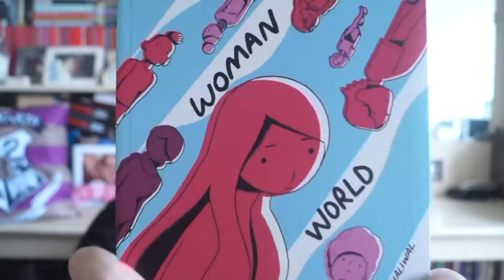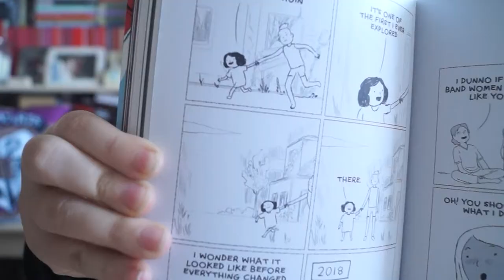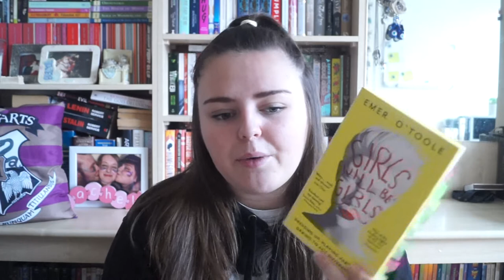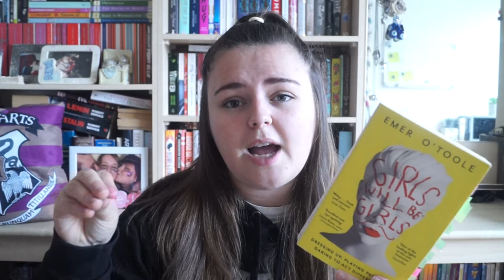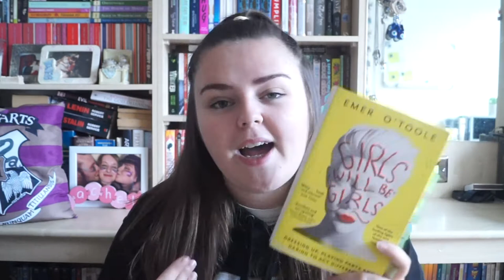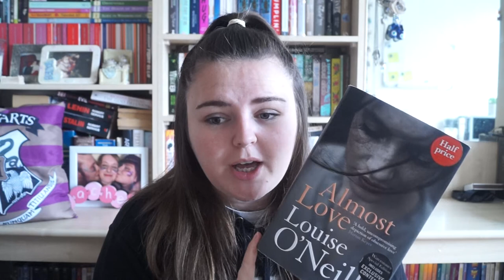Feminist Recs #2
In which I recommend five books with feminist themes that I really enjoy.

Books Mentioned:

Woman World by Aminder Dhaliwal
The Tidal Zone by Sarah Zone
The Burning by Laura Bates
Girls will be Girls by Emer O'Toole
Almost Love by Louise O'Neill